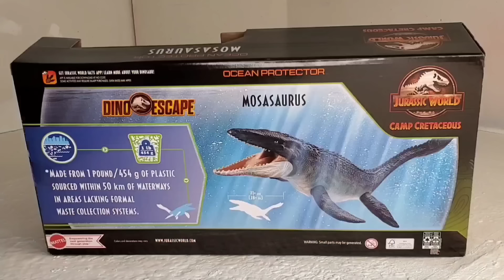MAKING DINOSAUR HYBRIDS | MOSASAURUS EVOLVED | GLOW IN THE DARK | DINOSAUR TOYS | mosa dino repaint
In this video I show how I made my CUSTOM OB TOYS MOSASAURUS EVOLVED | HYBRID DINOSAUR | GLOW IN THE DARK TOY REPAINT | DINOSAUR TOYS | GLOW IN THE DARK  | ASMR ART | OB TOYS GLOW IN THE DARK | JURASSIC WORLD MATTEL TOYS | ASMR ART  GLOW IN THE DARK TOY DINOSAURS TOY REPAINT | TORO MATTEL JURASSIC WORLD Toys | CHAOS EFFECT | JURASSIC PARK DINO | DINOSAUR TOY REPAINT  | GLOW IN THE DARK .  Jurassic Park Builder, Jurassic World the game and Other games my customs are based on are Jurassic World Alive, Jurassic World Evolution and many more.

FOR TOYS, ART SUPPLIES, AND MEMBERSHIPS

OB TOYS WILL BE AT
UNCLE BOB'S VINTAGE TOYS
305 HERMAN AVE,
LEMOYNE, PA 17043
11AM-7PM

Art Supplies

1: Blikable Glow in the Dark Acrylic Paint - Fluorescent Paint for Artists – Glow Paint Set of 9 Colors (25ml/0.85oz) - Neon Craft Paint Kit with 2 Brushes - Blacklight Art Supplies for Canvas & Painting

2: Dremel 4300-5/40 High Performance Rotary Tool Kit with LED Light- 5 Attachments & 40 Accessories:

3: Superfine white Milliput 10 Pack Best Value:

4: Terracotta Milliput 6 pack Best Value:

5: Craft Smart Acrylic Paint 24PACK Value Set

6: Hot Glue Gun, MONVICT 40W Fast Heating Glue Gun Kit with A Glue Gun Stand and 30 Glue Sticks, Suction Cups & Anti-Stick Silicone Mat & On/Off Switch Design for DIY, Crafts, School Project

7: Air Dry Clay 36 Colors, Soft & Ultra Light, Modeling Clay for Kids with Accessories, Tools and Tutorials

8: SERONLINE 24pcs Polymer Clay Tools Ball Stylus Dotting Tools, Modeling Clay Sculpting Tools Set Rock Painting Kit for Sculpture Pottery.

1: Galaxy Note 10  /   512gb

2: Photography studio soft box lighting kit:

3: Remote control professional photography turntable

4: YouTube Free Music Library

5: Kinemaster app for video editing

6: Lightweight Tripod 55-Inch, Aluminum Travel/Camera/Phone Tripod with Carry Bag

1: LIKE THIS VIDEO
GIVEAWAY! AND TELL ME WHERE YOU ARE FROM? STATE OR COUNTRY.
BONUS POINTS IF YOU SHARE OR TAG THE GAMING BEAVER OR DAN SURPRISE